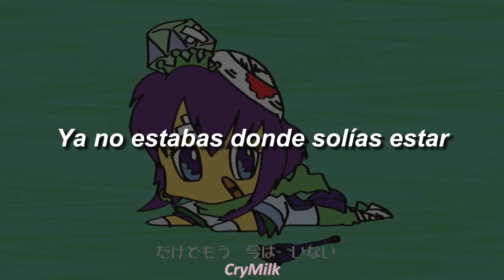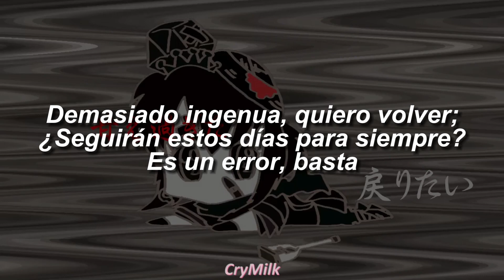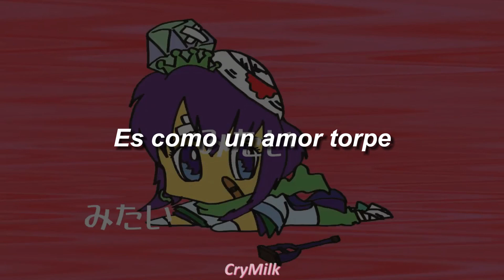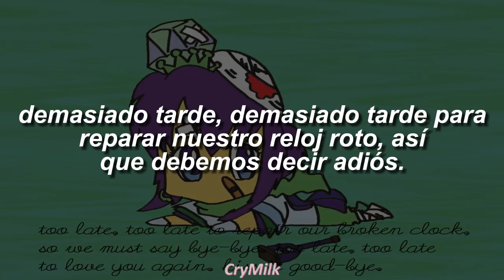Aoki Lapis & KAITO - 大大大キライ (Dai Dai Daikirai) | Sub Español